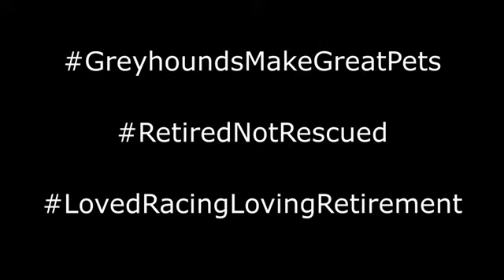Birth To Couch